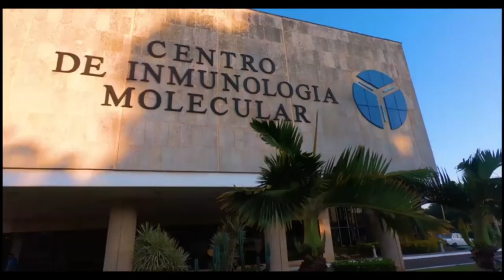¿Qué representa para el Centro de Inmunología Molecular la participación en FIHAV 2022?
El Centro de Inmunología Molecular es un referente de la ciencia cubana, desde su surgimiento en 1994. Ha mostrado sus productos y proyectos en todas las ediciones anteriores de la Feria Internacional de La Habana. Ahora no será la excepción. Conoce aquí los detalles.